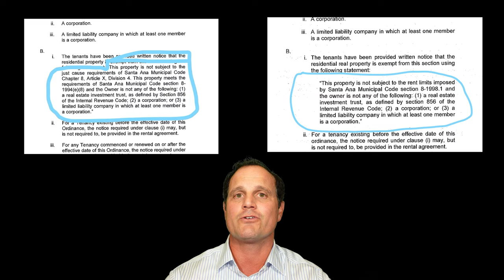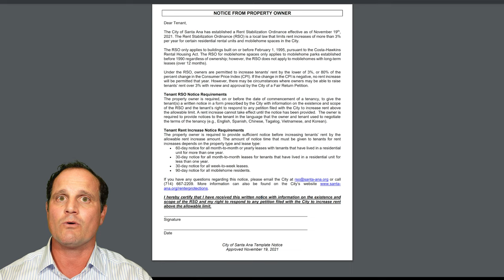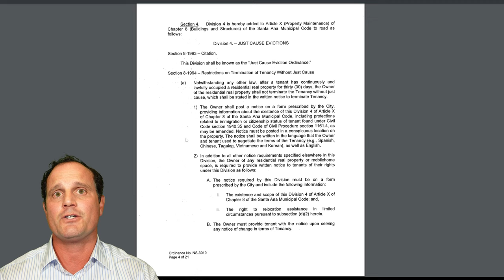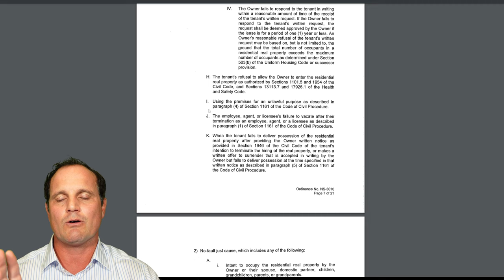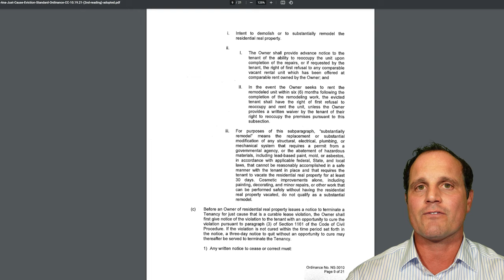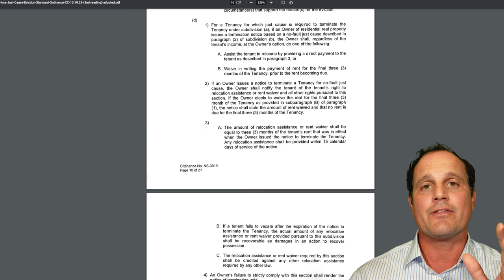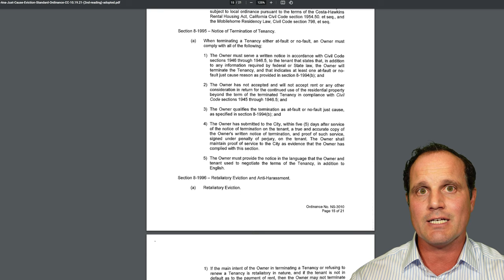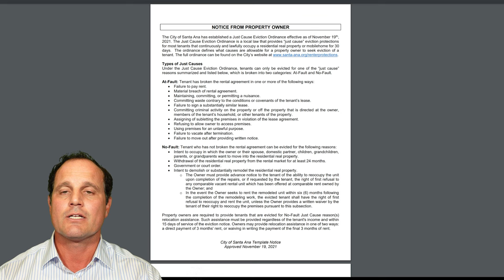Santa Ana Rent Control Explained - Guide for Tenants and Landlords to RSO and Just Cause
Santa Ana Rent Stabilization Ordinance and Santa Ana Just Cause Eviction Ordinance are in effect as of 11/19/2021. We run through both ordinances, we cover which properties are exempt from the Santa Ana Rent Stabilization Ordinance and Santa Ana Just Cause Eviction Ordinance, share the notices from Santa Ana, discuss the maximum rent increase under the Santa Ana Rent Stabilization Ordinance and more!

✔️ How much can a landlord increase rent in Santa Ana❓
✔️ Which properties are exempt from Santa Ana rent control❓
✔️ What notices are required for Santa Ana rent control❓
✔️ When can a landlord evict in Santa Ana❓

Transcribed exemption language:

Rent Stabilization Ordinance
“This property is not subject to the rent limits imposed by Santa Ana Municipal Code section 8-1998.1 and the owner is not any of the following (1) a real estate investment trust, as defined by section 856 of the Internal Revenue Code; (2) a corporation; or (3) a limited liability company in which at least one member is a corporation.”

Just Cause Eviction Ordinance
“This property is not subject to the just cause requirement of Santa Ana Municipal Code Chapter 8, Article X, Division 4. This property meets the requirement of Santa Ana Municipal code section 8-1994 (e)(8) and the Owner is not any of the following: following (1) a real estate investment trust, as defined by section 856 of the Internal Revenue Code; (2) a corporation; or (3) a limited liability company in which at least one member is a corporation.”

📌 Don’t forget to subscribe to the WIRE Associates weekly newsletter to get the latest housing market data, foreclosure data, median home price charts, tips for buyers and sellers, tips for landlords and tenants and much, much more
📌 Looking for help from an Orange County real estate agent, Los Angeles Orange County real estate agent or agent in San Diego, Riverside and San Bernardino County?
📌 Want help selling? If we can’t do it, we’ll find someone who can

📌 Just Cause Eviction Notice from Landlord to Tenant (as of 11/19/21)
📌 City Of Santa Ana - Community Development Agency - PowerPoint Presentation (As of November 5, 2021)

Sections
00:00 WIRE Associates intro from Christian Walsh
01:00 AB 1482
01:56 Exempt Properties
03:01 MFR and Age
05:31 Exemption Language
06:45 Santa Ana Rent Stabilization Ordinance
07:52 RSO Notice
09:39 Fair Return Petition
10:32 Santa Ana Just Cause Eviction Ordinance
14:32 Relocation Assistance
17:06 Just Cause Notice